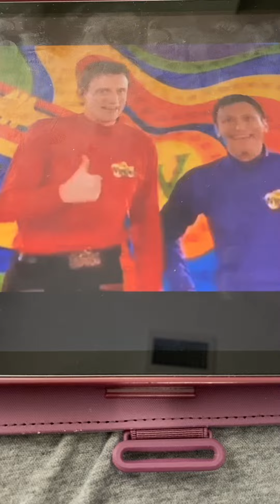The Wiggles Quack Quack Spanish (Wiggly Animation) 2006